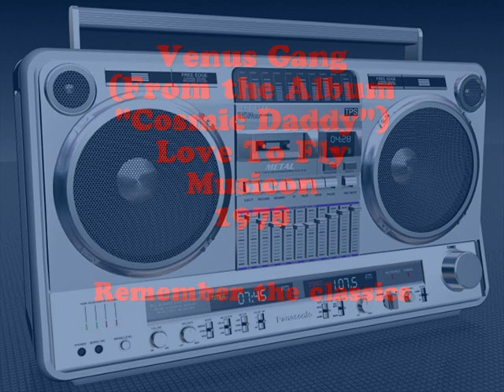venus Gang - Love To Fly, 1978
Label:Musicon (2)
Catalog#: ML 1030
Format: Vinyl, LP
Country:Sweden
Released:1978
Genre: Electronic
Style: Disco
Credits: Artwork By [Art Design] - Fred Palu
Engineer - B. Belan* , J.P. Massiera*
Mixed By - B. Belan* , Family Help*
Other [Supervision] - B. Damiano , P. Garbellini
Photography - J-F. Miniconi
Producer - Jean-Pierre Massiera , Patrick Barbero
Notes:Produced for Lizard Rec. & Summerbox International
Published by Editions Tubular Music & Editions Campbell
Recorded at Studio Antibes French Riviera
Distributed by Music Consult AB
Licensed by Summerbox International

Tracklisting:
A1 Dies Irae (Disco Version) (5:10)
    Written-By - B. Damiano , J.B. Massiera*
A2 Cosmic Daddy (5:18)
    Written-By - B. Torelli* , P. Barbero*
A3 Take Me Back To My Planet (3:37)
    Written-By - J.P. Massiera*
A4 Telstar (3:23)
    Written-By - Meek*
B1 Love To Fly (4:07)
    Written-By - J.P. Massiera* , P. Barbero*
B2 Dies Irae (Ecclesiastic Version) (5:30)
B3 Evil Times (4:23)
B4 Space Inferno (3:20)